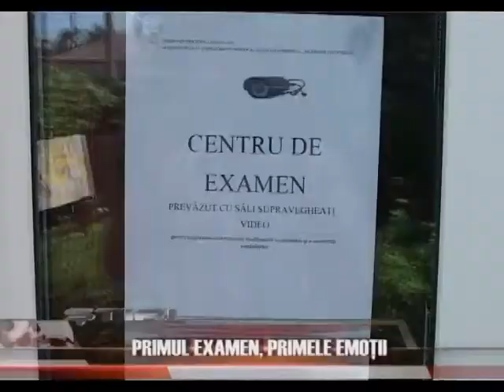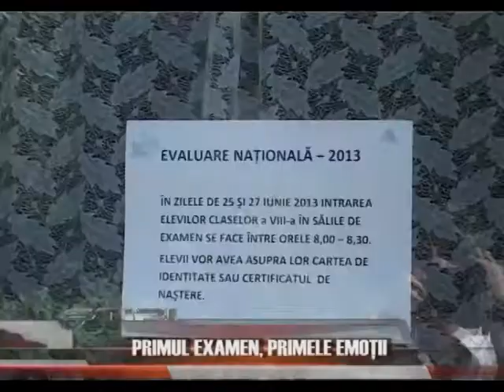Jurnal Stiri 25 Iunie 2013 Media TV Medgidia